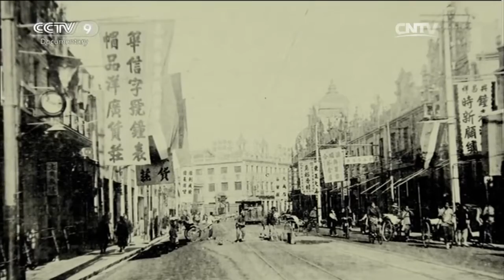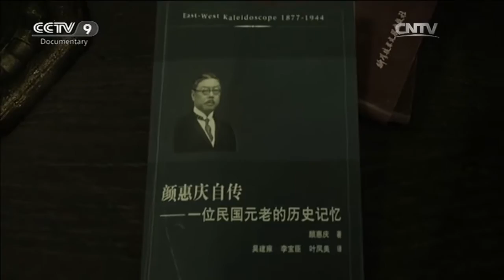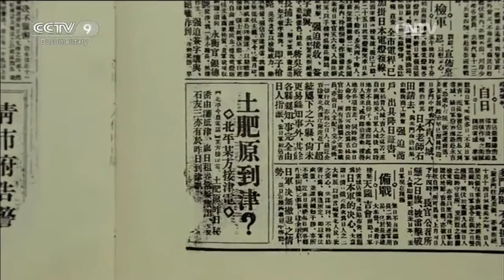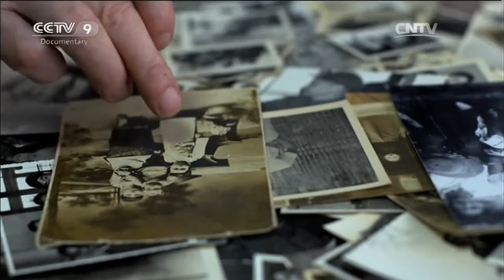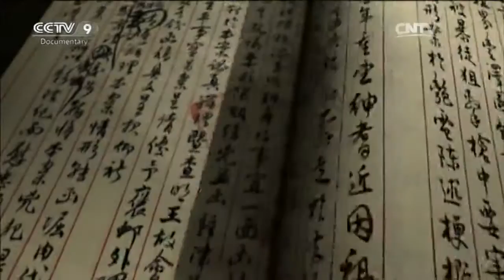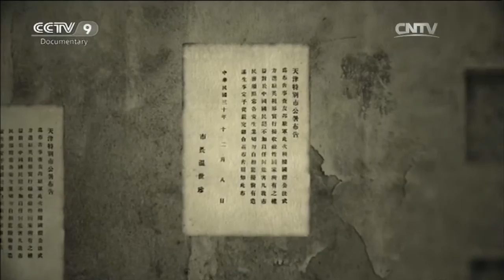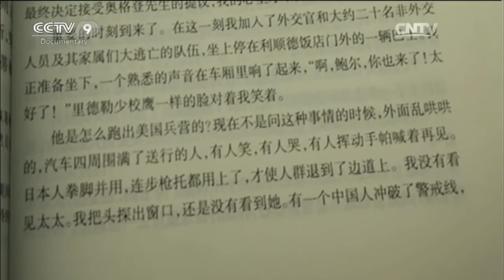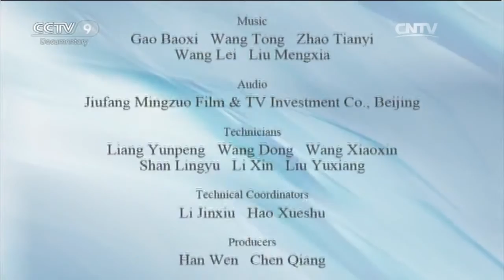Special Edition 04/21/2016 The Stories of Concessions Part 4